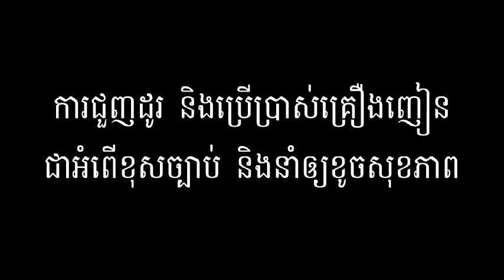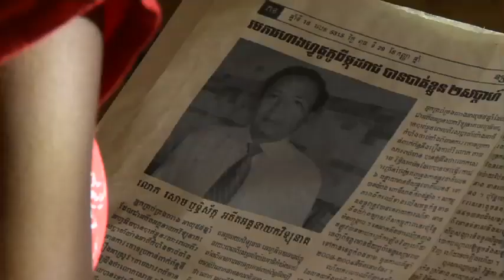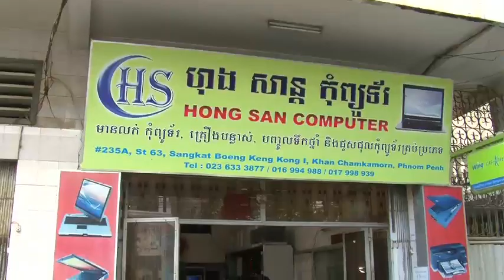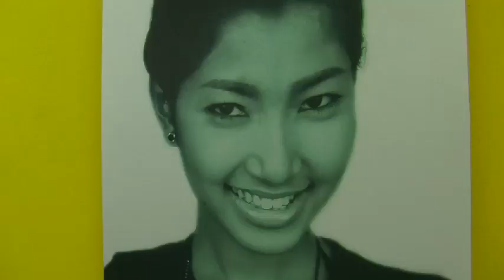Khmer Movie Ep 42 Pt 1 AIRWAVES (English subtitles)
42nd episode (1st half) of 'AirWaves' - KMF's smash-hit Cambodian TV movie (total 50 episodes each in 2 parts).

'AirWaves' has now finished broadcasting at peaktime on CTN (Cambodia's most popular TV channel) where it pulled in huge numbers of viewers, sometimes over 40% of the TV audience.

The series has just finished its repeats on TV3 (another popular TV station) on Saturday and Sunday evenings at 9.30 pm.